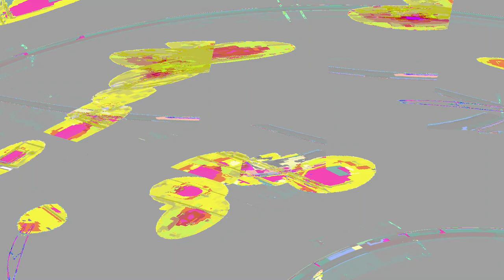[EPILEPSY WARNING] Movie 24 01 05 21h42m24s